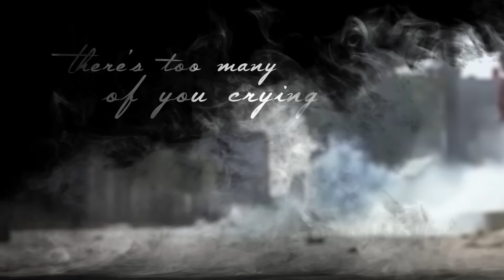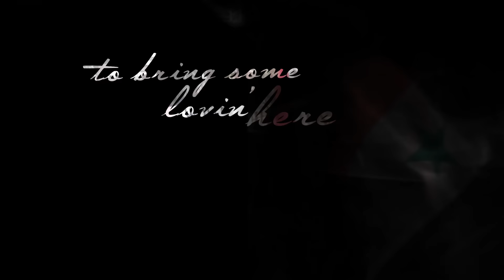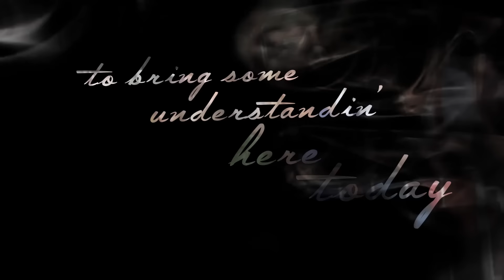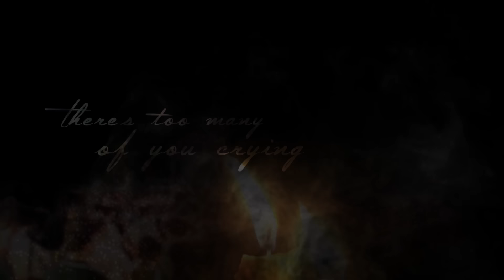Rival City - What's Going On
Jeff Gutt's band Rival City covers Marvin Gaye's "What's Going On"

Now Available!